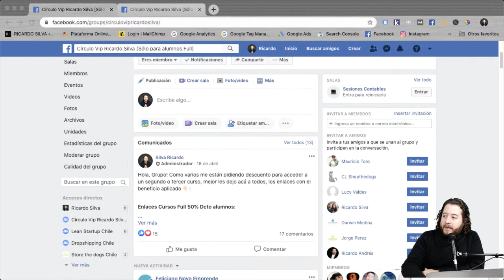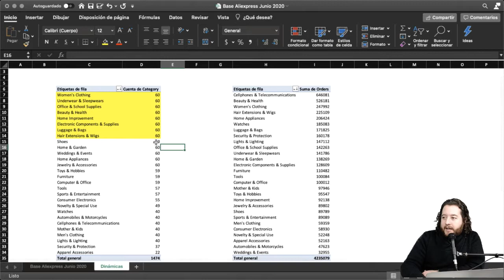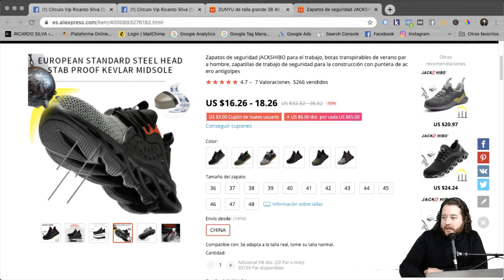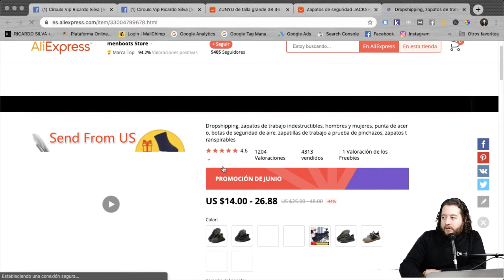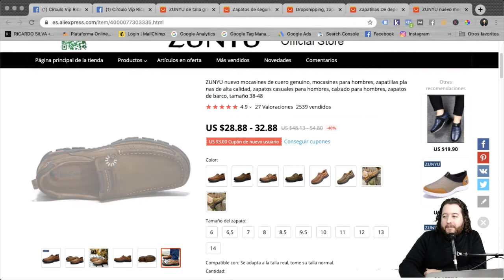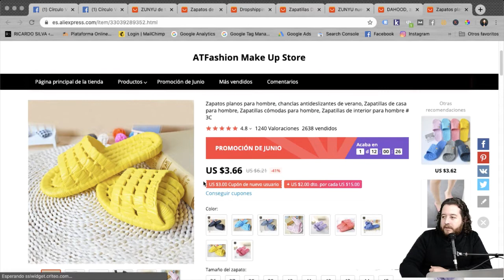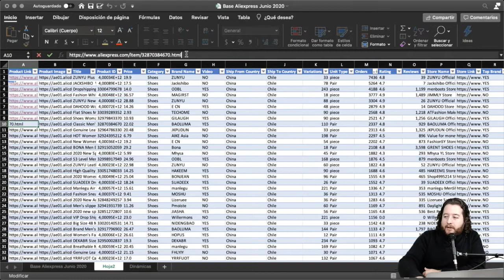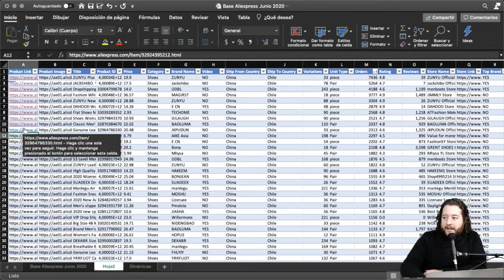Categoría Calzado - 10 Productos más vendidos en Chile desde Aliexpress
¿Qué es lo que más se vende en Chile desde Aliexpress? ¿Cuáles son los  mejores productos para importar y venderlos más rápido?

Acá los 10 productos que más compran los chilenos en Aliexpress en la categoría Calzado.

Para aprender a importar de forma segura y con apoyo hasta por 24 meses revisa mi Curso Emprende Importando Productos desde China, India, Corea del Sur y Estados Unidos:

Ahora, si sólo requieres aclarar dudas puntuales respecto a una importación, puedes resolverlo